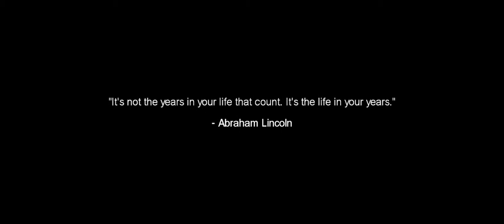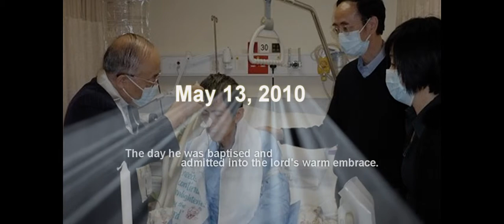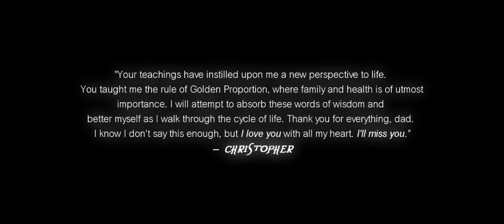Lai Ka Kui's Funeral: Journey of Life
In memory of Lai Ka Kui, the peaceful warrior.